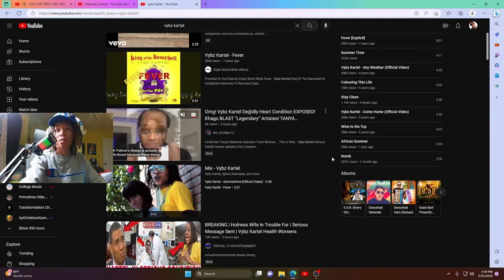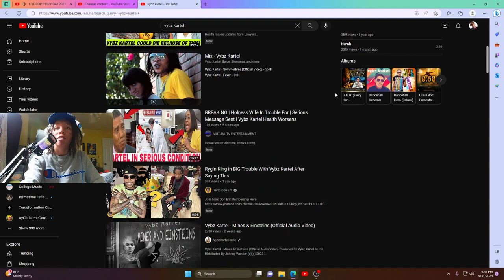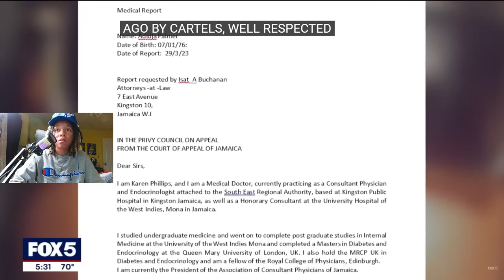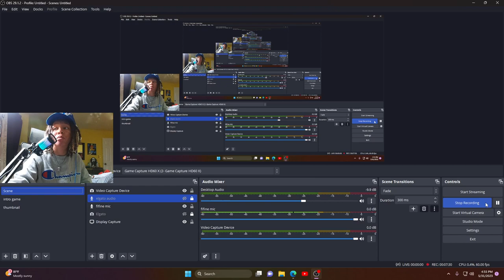PRAY FOR VYBZ KARTEL | FREE THE WORLBOSS